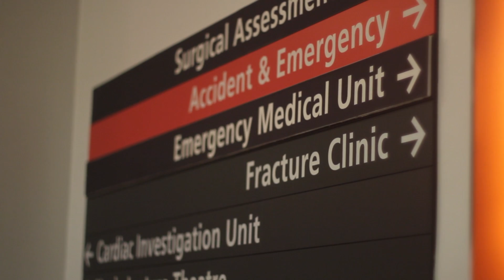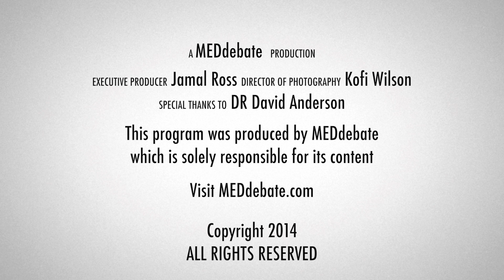MEDdebate interviews pediatric cardiac surgeon, Dr David Anderson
MEDdebate interviews lead Pediatric Cardiac surgeon of St. Thomas' Hospital, Dr David Anderson, .